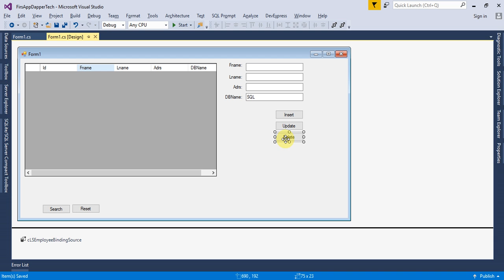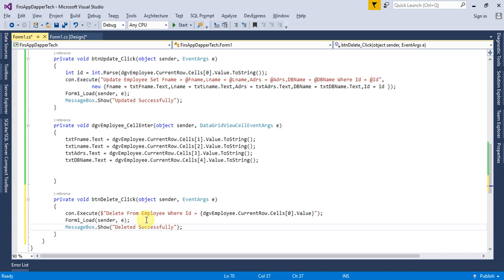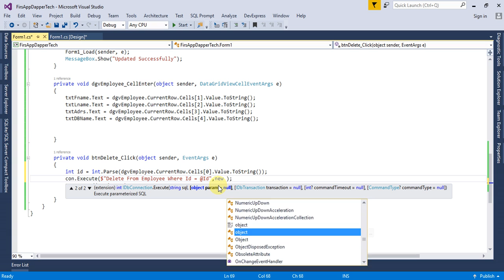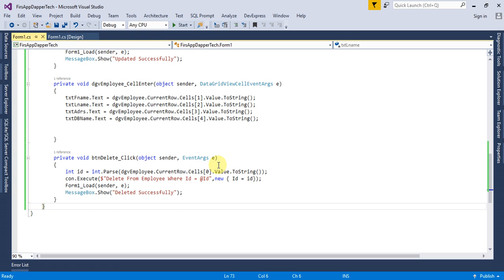C# Dapper For Beginners Delete Query Part 5